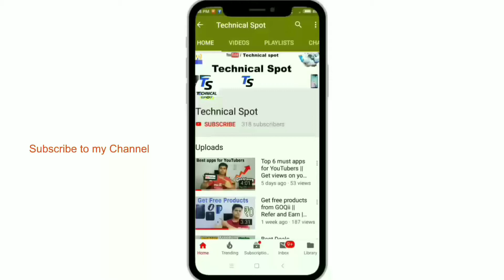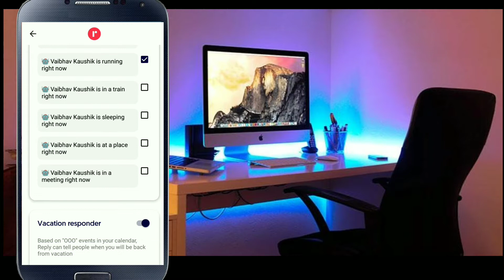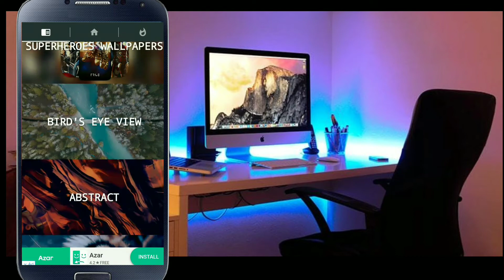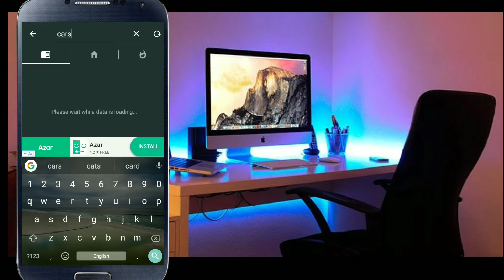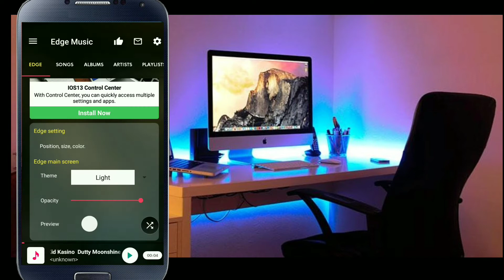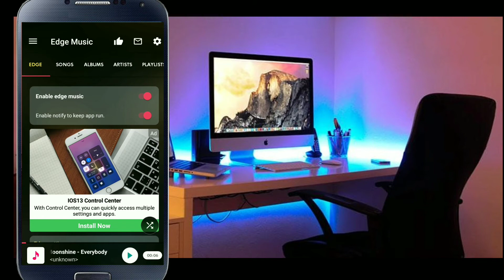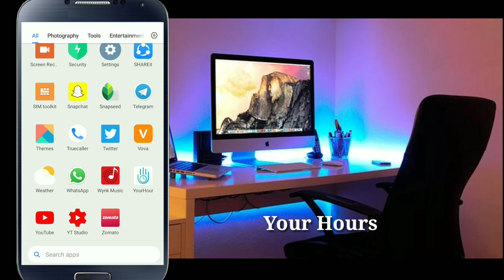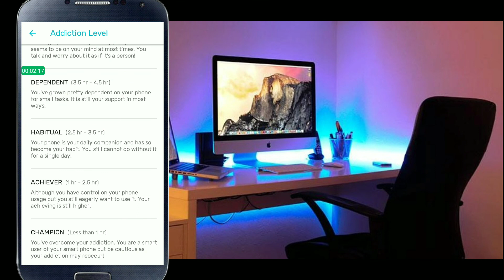5 Amazing Apps for Android || Useful || Technical Spot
Apps link
1. YourHour

2. Edge Music

3. Google Reply

4. 4k Wallpaper

5. Holo

Apps
Android
Technical Spot
best apps
top apps
unique apps
amazing apps
Vaibhav Kaushik
Best apps 2019
Good apps
Useful apps
Mi
Unique apps
best apps
best cool apps
android
android apps